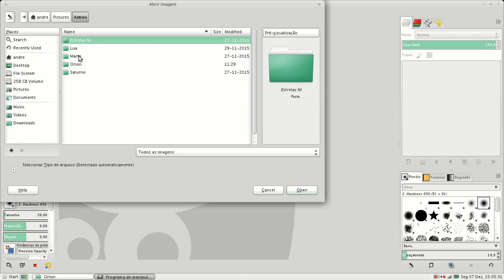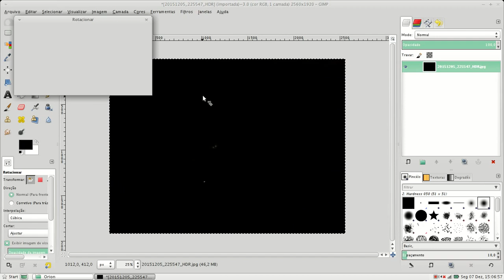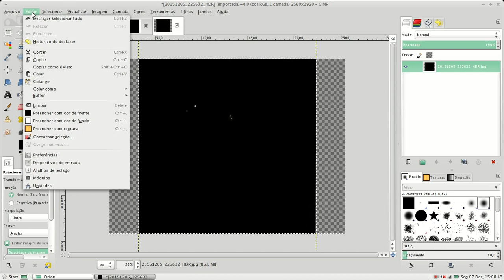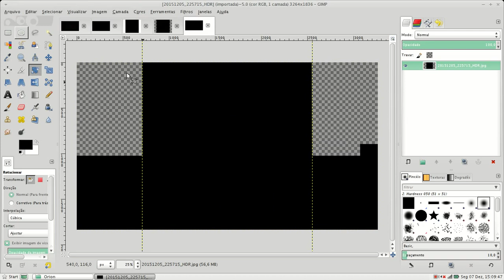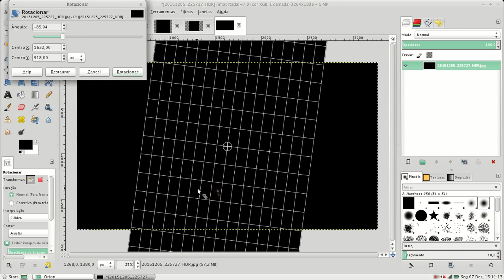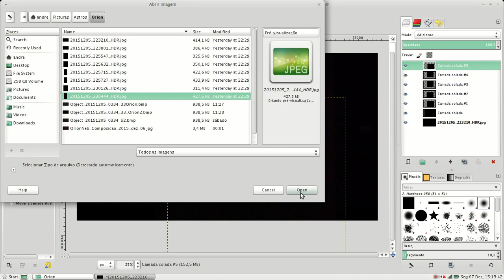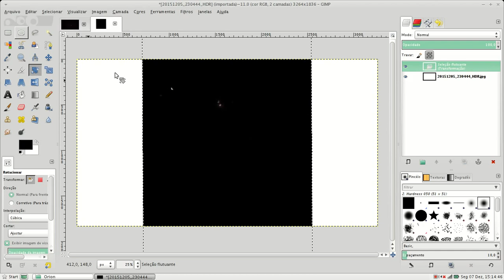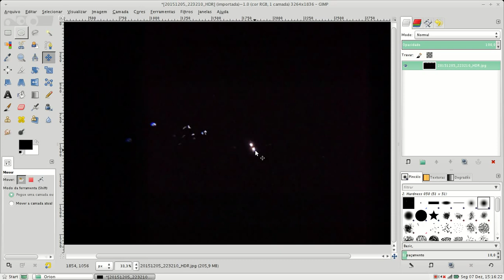Editando com o Gimp, camadas.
Fotos afocais (e tremidas) da nebulosa de Órion, sobrepostas em camadas com o editor Gimp do Linux. Telescópio 114mm f4,3, lente ocular 25mm Plossl e fotografias de celular sem suporte.